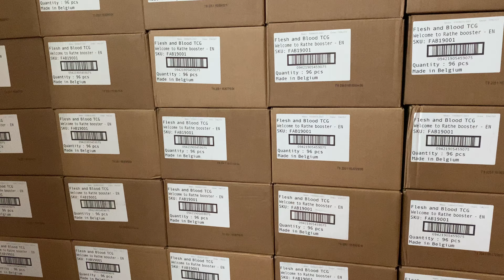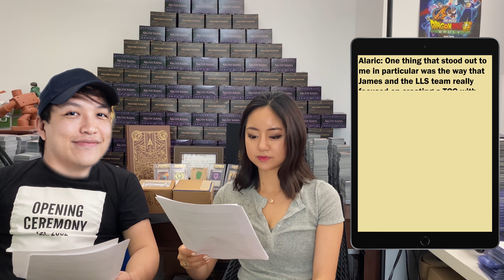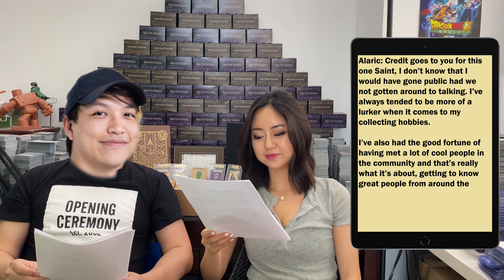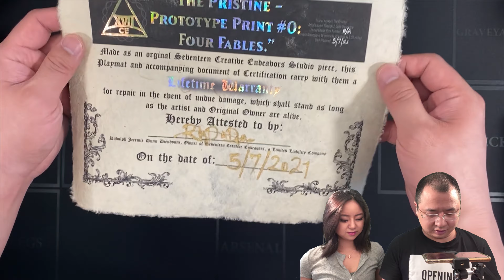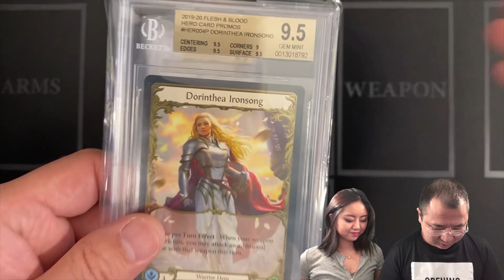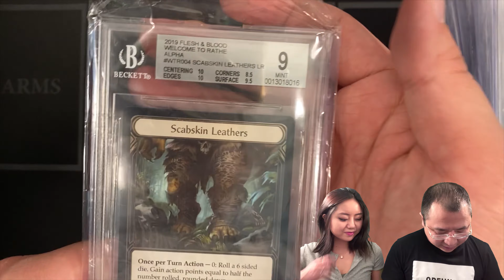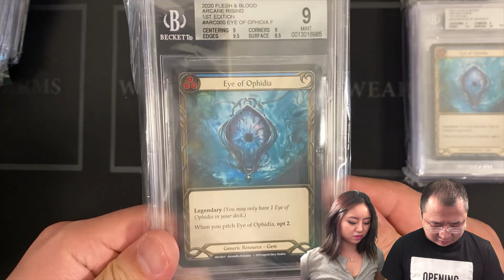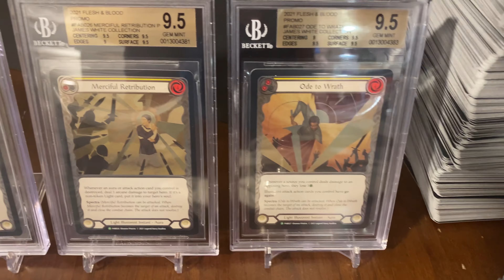Interview With One Of The Largest Collectors of FAB (Alaric Choo of Secretlab)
Huge thanks to Alaric Choo from Secret Lab for allowing us to conduct this interview and also for the trust in handling his cardboard.

Alaric Choo is one of the biggest collectors in the game!

Mindset is key to success in careers and collecting, and we can all learn from one of the most accomplished men in the world!